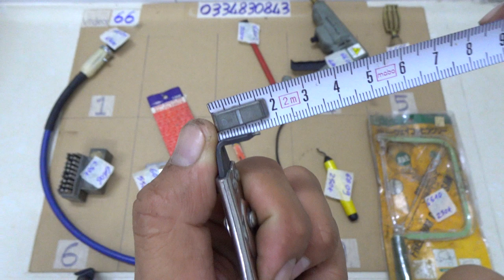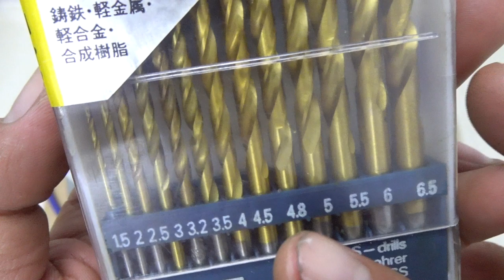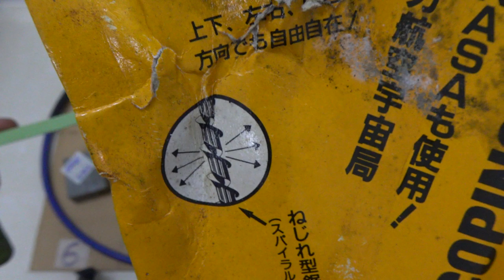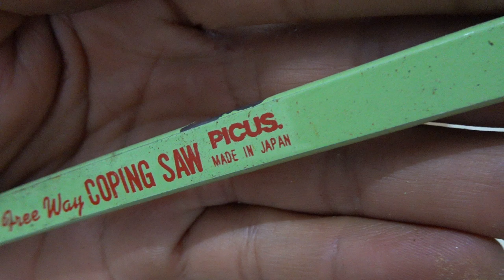VIDEO 66, dây mài khuôn, bộ đống chữ của Anh, kềm phe super japan, 🇯🇵 mũi khoan nhật, lưỡi cưa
Các món đã bán cập nhật tại đây:

6601. ĐÃ BÁN
6602. ĐÃ BÁN
6603
6604. ĐÃ BÁN
6605. ĐÃ BÁN
6606. ĐÃ BÁN
6607. ĐÃ BÁN
6608. ĐÃ BÁN
6609
6610. ĐÃ BÁN